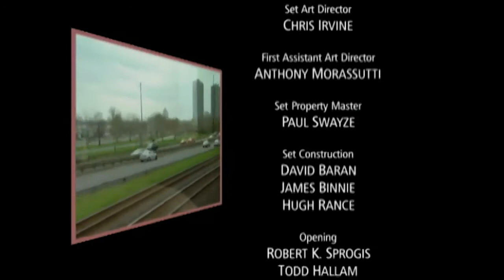Train 48 - Episode 312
Dana hears Naomi turned down Zach’s proposal. He’s trying to get over it by applying for some online Trump U. Courses. Randy thanks Cathy again for babysitting Ruthie Friday night. Cathy compliments his sexual prowess displayed later that night. US residents can also watch Train48 on Amazon